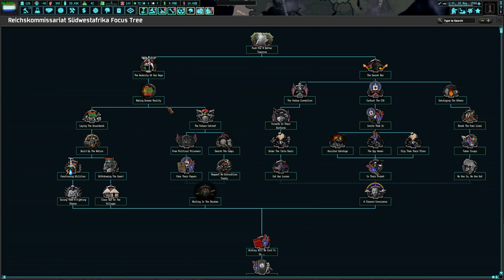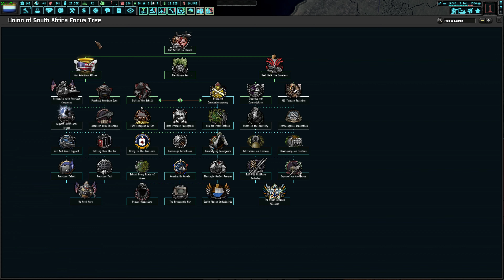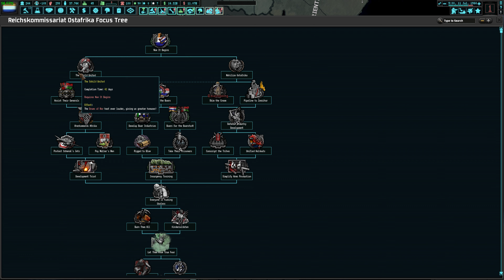Hearts of Iron IV: The New Order: Don't Surf - Union of South Africa - Part 10 - DB333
LET'S GET DOWN TO BUSINESS TO DEFEAT THE HUNS